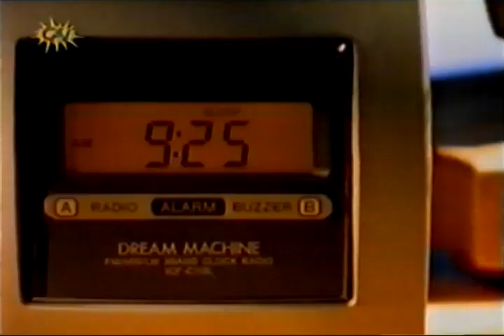SMTV Live 31st July 1999 Ant & Dec last before their holiday, Challenge Ant, Urban Games special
SMTV Live episode from 31st July 1999 with Ant & Dec.  Their last before their summer break for August.

'Urban Games' special, with Challenge Ant and various games devised for the episode with Sarah Vandenbeurgh and Fierce.